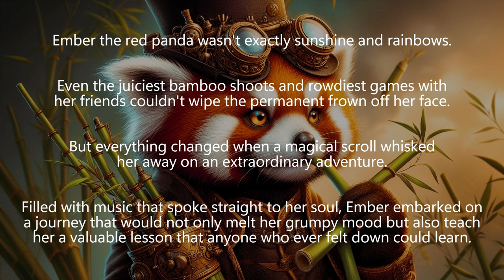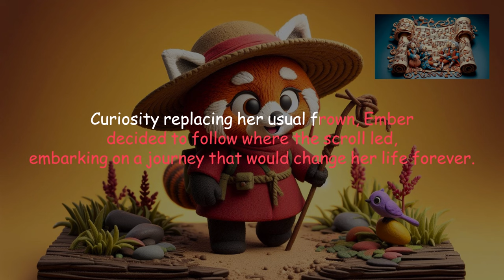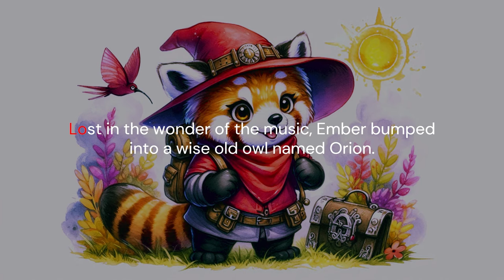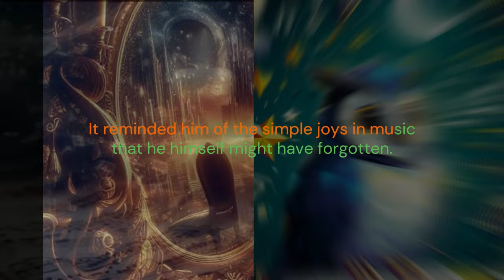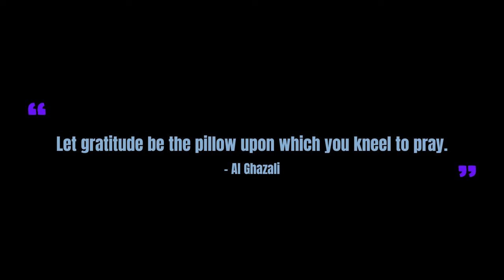The Red Panda and the Rhythm of Gratitude: A Whispering Through Time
Ember the red panda is on a quest to find her smile!
A magical scroll whisks her away to a dazzling world of music (Baroque era!), where she learns the power of gratitude.

Join Ember's heart-warming adventure filled with friendship , time travel ️✨, and beautiful music that will touch your soul!

레서판다 엠버의 모험! ✨
숲속의 레서판다 엠버는 늘 찡그린 얼굴로 지냈어요.

맛있는 대나무도, 친구들과 뛰어노느것도 엠버의 울적한 기분을 풀어주지 못했죠.

어느 날, 엠버는 낙엽을 따라가다 반짝이는 두루마리를 발견했어요. 두루마리를 펼쳐보니, 눈부신 빛과 함께 엠버는 신비로운 세계로 이동했답니다!

바로크 시대라고 불리는 그곳은 아름다운 음악으로 가득 차 있었어요. 성당에서 합창단의 노래를 들으며 엠버는 따스한 감동을 느꼈고, 광장에서 바이올린 연주를 들으며 설렘을 느꼈죠. 화려한 오페라 극장에서는 가수들의 목소리가 엠버의 마음을 울렸어요. 엠버는 음악을 통해 감사하는 마음의 소중함을 배우게 되었답니다.

엠버는 숲으로 돌아온 후에도 바로크 시대에서 느꼈던 감사하는 마음을 간직했어요. 친구들과 나누는 맛있는 대나무 식사, 함께 뛰어놀며 나누는 웃음소리, 모든 것이 엠버에게 소중하게 느껴졌죠. 엠버는 친구들에게 자신이 경험한 음악의 세계를 소개하며 함께 감사하는 마음을 나누었답니다.

엠버의 이야기는 우리에게 감사하는 마음의 중요성을 일깨워줍니다. 엠버처럼 우리 주변의 작은 것들에 감사하는 마음을 가질 때, 세상은 더욱 아름답고 행복한 곳이 될 거예요. 엠버와 함께하는 따뜻하고 감동적인 모험에 여러분도 함께해주세요!

0:00 Opening
0:12 Introduction
0:33 A Spark of Wanderlust
1:27 A Melody That Warms the Soul
2:18 A Wise Friend with Kind Eyes
3:07 A World of Melodies
4:02 A Whispering Farewell
4:39 The Symphony of Appreciation and Quote
4:56 Join Us

Join Ember the Red Panda in ‘The Tiny Spark of Thanks: A Red Panda's Big Transformation’. In this alternate universe, Ember discovers that even the smallest thanks can transform grumbles into sunshine.

Discover more of Ember’s adventures in our playlist ‘Ember’s Epic Universe’, available in the description below.